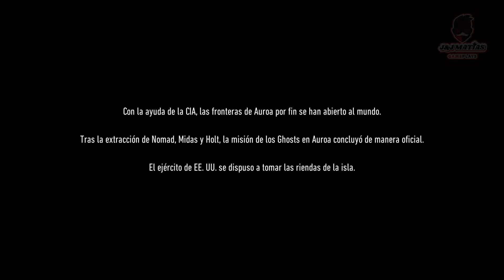Ghost Recon Breakpoint | PRIMERA PROVINCIA | El rescate de Haruhi lTO